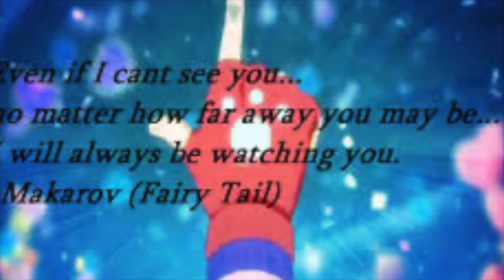Fairy Tail Ships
Some of the Best Fairy Tail Ships
Song フェアリーテイル～約束の日～
Artist 米倉千尋
Album フェアリーテイル～約束の日～
Licensed to YouTube by PONYCANYON (on behalf of ポニーキャニオン); Muserk Rights Management, and 14 Music Rights Societies